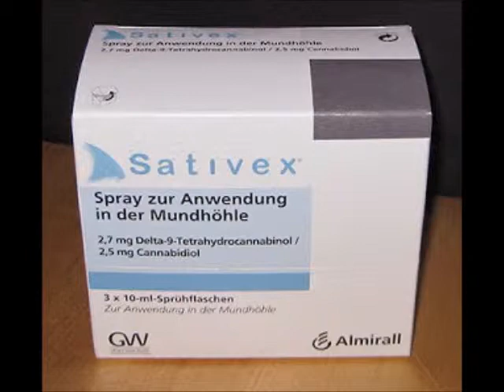Radio HAG' FM - Le Sativex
La sclérose en plaque traitée grâce au cannabis thérapeutique, c'est une première en France.
Ce jeudi, l'agence du médicament autorisait la vente sur ordonnance du Sativex, dérivé de la fameuse plante.
Si son arrivée est une bonne nouvelle pour le milieu médical, dans la Hague, elle vous a fait réagir.

Pour HAG'FM, Sarah a recueilli vos avis.